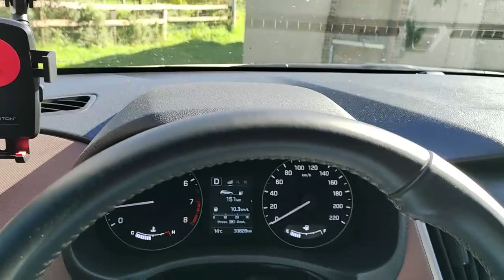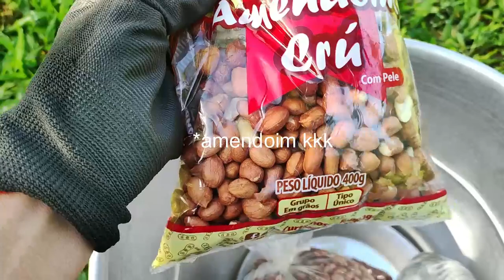VLOG DA SEMANA | fiz cabelo, sobrancelhas, aula de equitação, banho no cavalo, galinheiro pronto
Nossa rotina da semana com muitos afazeres.